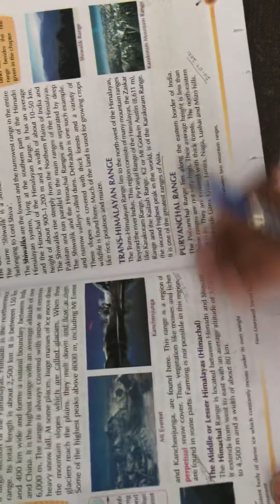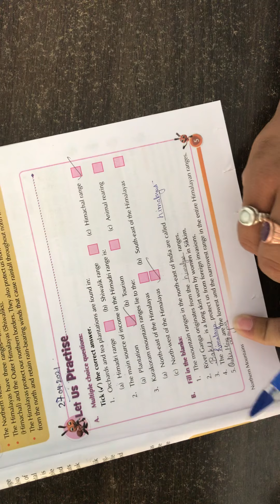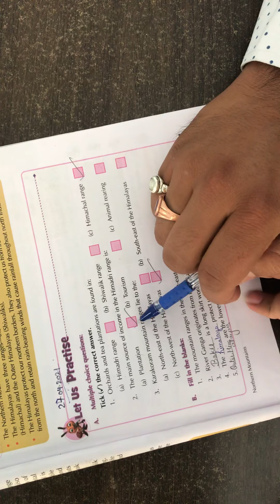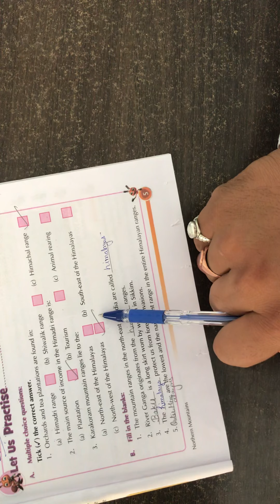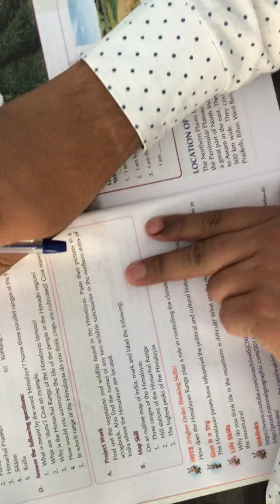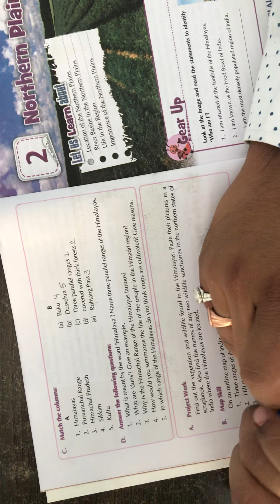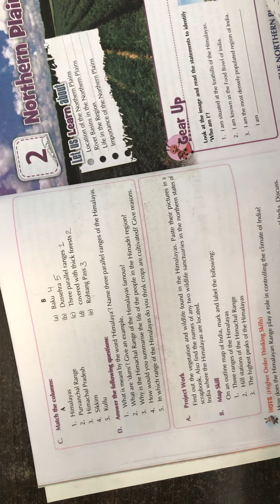Class IV Social Studies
Chapter 1 Book work Explain